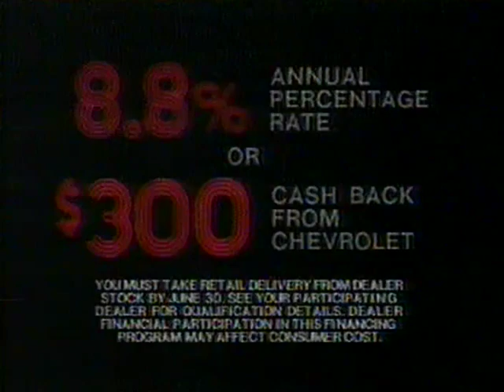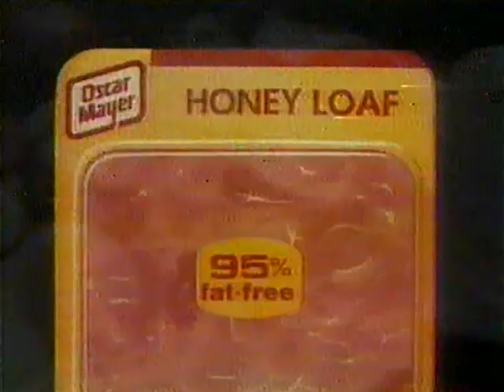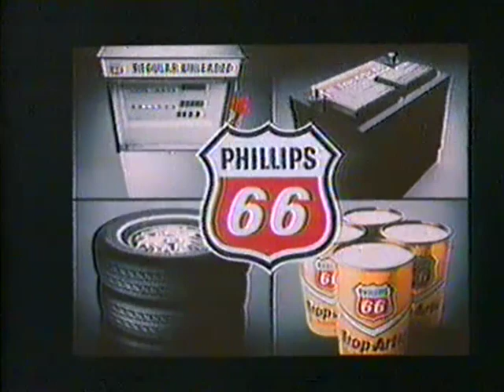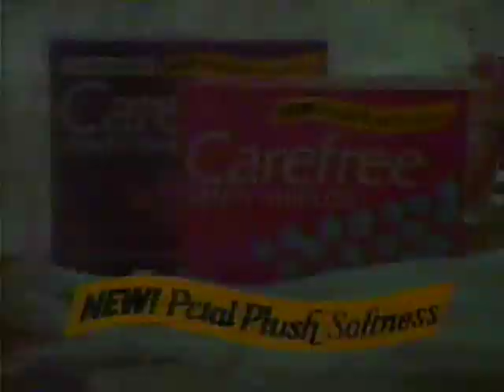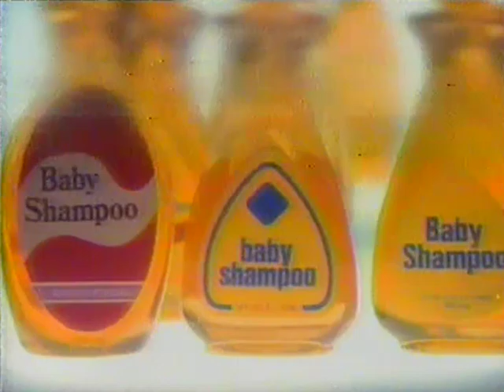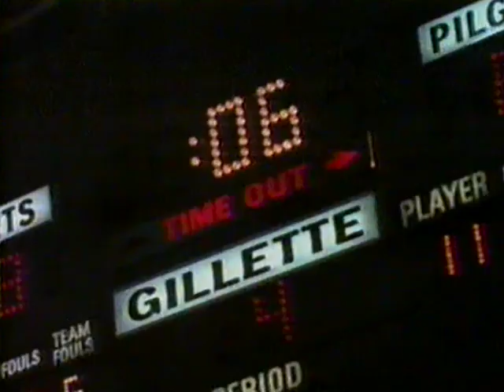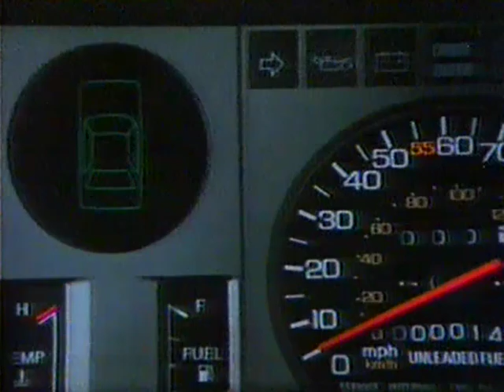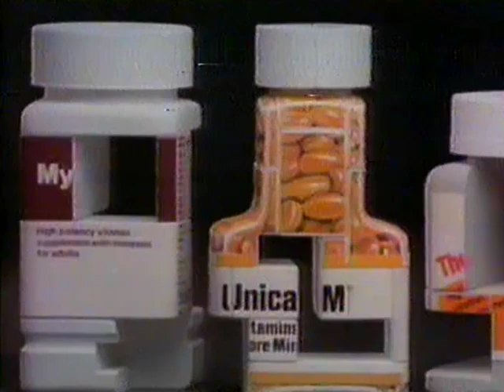80's Commercials Vol. 769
These commercials aired on ABC on June 12th, 1983

1. Monchel Soap
2. Promo for "PM Magazine"
3. "The ABC Sunday Night Movie" Commercial Bumper
4. Chevy Trucks
5. Energizer
6. Oscar Mayer
7. Chameleon Sunglasses
8. Promo for "The Fall Guy", "Tales Of The Gold Monkey" and "Dynasty"
9. Kentucky Fried Chicken (With Cynthia Rothrock and Ami Foster)
10. Midas
11. Phillips Petroleum
12. Promo for "Loving"
13. "The ABC Sunday Night Movie" Commercial Bumper
14. Promo for "World News Tonight"
15. KMBC 9 News Brief
16. Hardee's Fantasy Game
17. KMBC 9 News Brief
18. Milk
19. KMBC 9 News Bumper
20. "The ABC Sunday Night Movie" Commercial Bumper
21. Carefree
22. Johnson's Baby Shampoo
23. Bell Phone Center
24. Ford Thunderbird
25. Promo for "Telefon"
26. Right Guard (Maybe the most epic deodorant commercial I've ever posted)
27. Honda Accord
28. One A Day Plus Minerals
29. "Murder By Death" End Credits